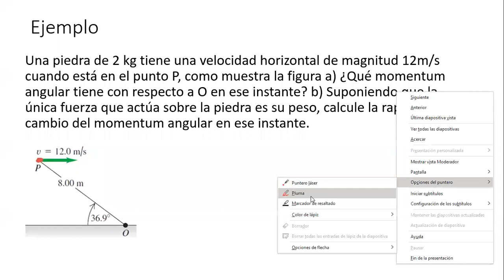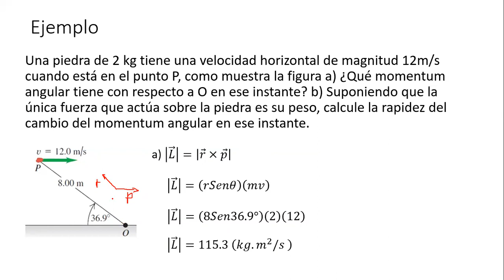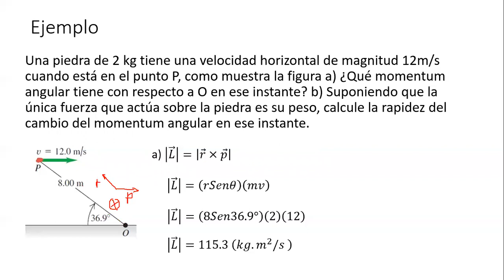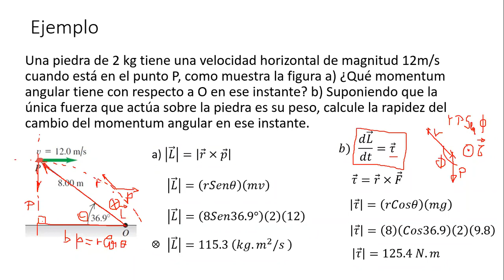S29 1 Momentum angular de una partícula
Se resuelve un ejercicio en la que se calcula el momentum angular de una partícula y el momento de torsión de produce la rapidez de cambio de L.